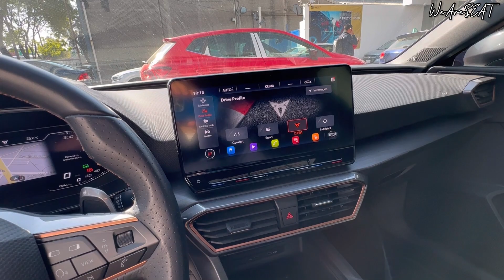SEMI | CUPRA LEON 2021 | ¡Recuerda, casi no hay!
CUPRA LEON 2021 300HP
$650’000